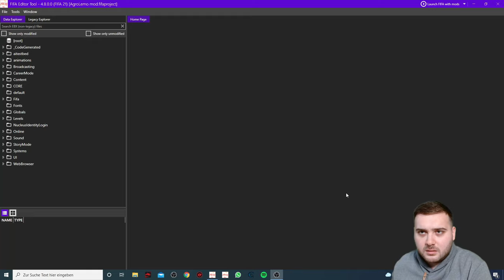ZORLU LİDERLİK MAÇI! ALTYAPIDAN DÜNYA STARI?! - FIFA 21 (TÜRKÇE) 6. BÖLÜM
ZORLU LİDERLİK MAÇI! ALTYAPIDAN DÜNYA STARI?! - FIFA 21 (TÜRKÇE) 6. BÖLÜM videosuna hepiniz hoşgeldiniz.

🔔 BİLDİRİMLERİ AÇ
👍 VİDEOYU BEĞEN
💬 YORUM YAP
🌐 VİDEOYU PAYLAŞ